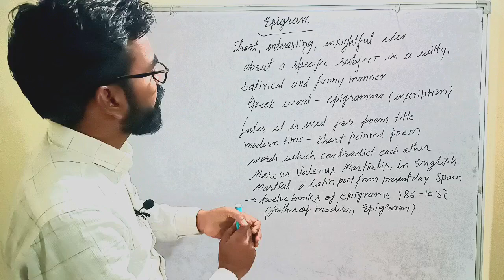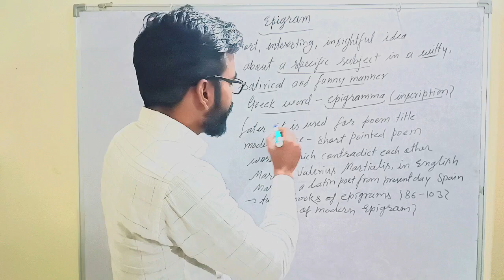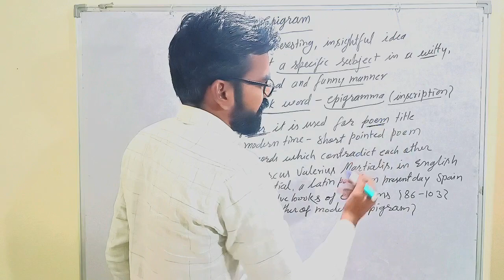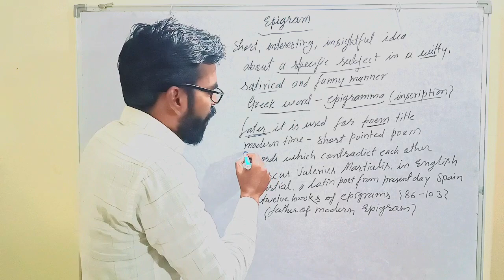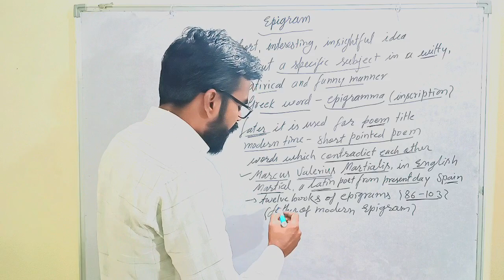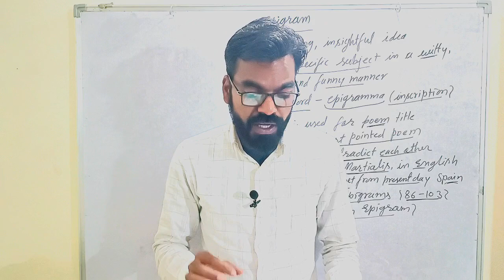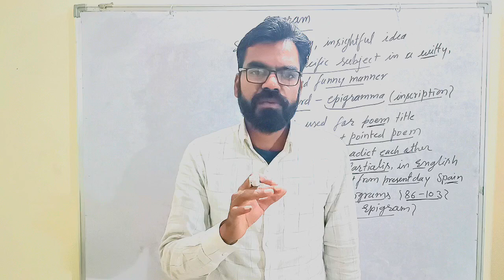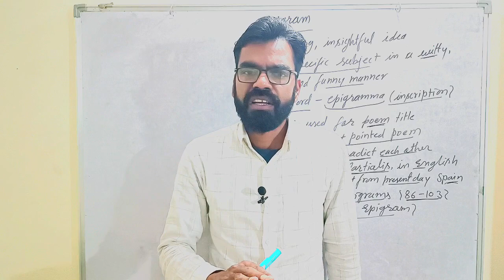Epigram | Form of poetry | figures of speech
limerick, a popular form of short, humorous verse

The first collections of limericks in English date from about 1820. Edward Lear, who composed and illustrated those in his Book of Nonsense (1846)

There was an Old Man who supposed
That the street door was partially closed;
But some very large rats
Ate his coats and his hats,
While that futile Old Gentleman dozed.